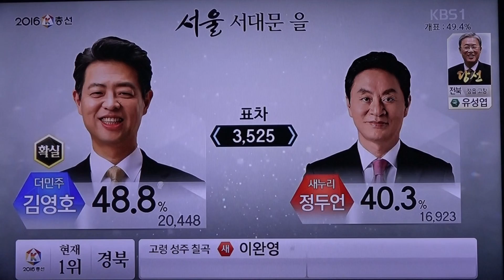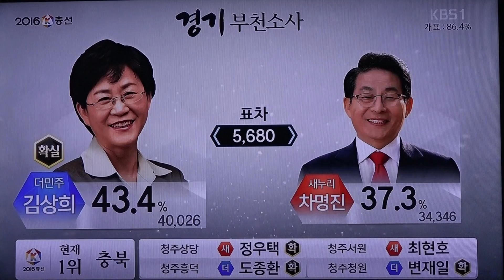국회의원개표현황_방영_영상감독 이상웅-2016.04.13. 00083